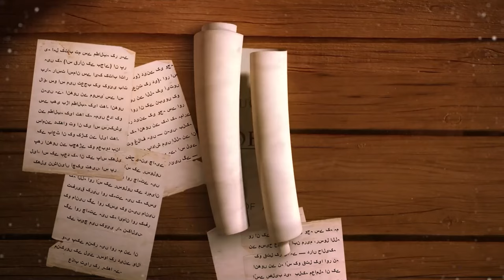Response to 23 Questions - What is Hadith - Part 34 - Javed Ahmed Ghamidi - Dubbed with AI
Dubbed in English with AI - What is Hadith